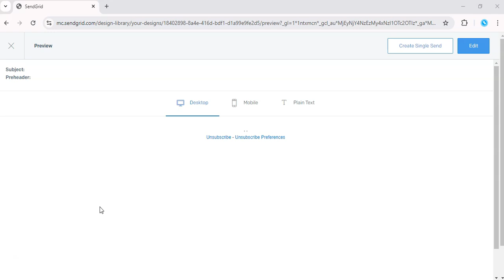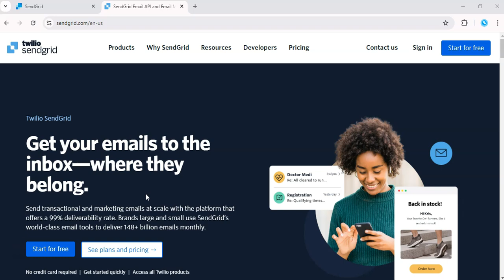SendGrid Review (Is It Worth It?) FULL SendGrid Review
SendGrid Review

In this video, I’ll provide an in-depth review of SendGrid, focusing on its reliable email deliverability, scalability, and versatile features. You'll learn about the drag-and-drop email editor, API access, real-time analytics, and flexible pricing options. Whether you're a small business or a large enterprise, SendGrid offers a solution to fit your needs, though some users may find the interface challenging at first.

SendGrid Review: Features & Scalability
Reliable Email Deliverability for Businesses
Flexible Pricing for Every Business